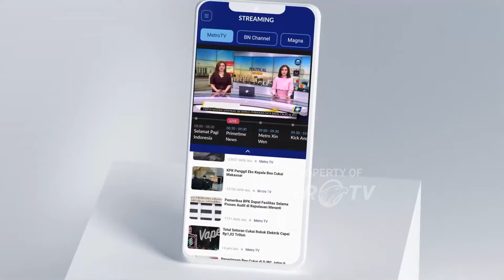Mahasiswa Akan Bergerak Jika Jokowi Tak Berubah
MetroTV, Badan ekekutif mahasiswa antar perguruan tinggi tengah berkoordinasi dan berencana mengajak elemen masyarakat jika desakkan terhadap presiden Joko Widodo tidak didengar.